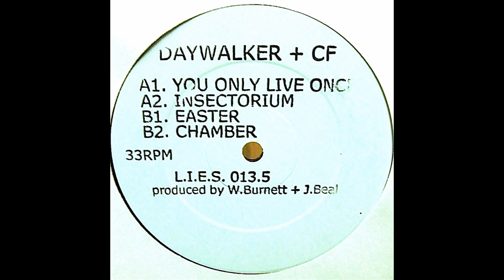Daywalker + CF - Insectorium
2013 / L.I.E.S.